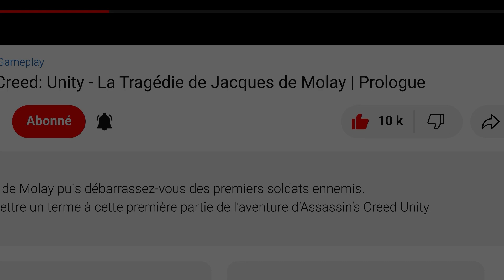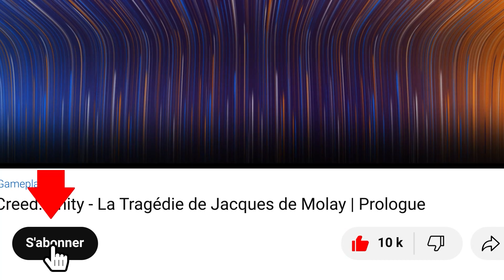Assassin's Creed 4: Black Flag - Double dilemme | Contrats d'assassin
Gameplay - Assassin's Creed IV: Black Flag - Double dilemme
Assassin's Creed 4: Black Flag / Walkthrough - Double dilemme

Assassin’s Creed IV Black Flag est un jeu vidéo d'action-aventure et d'infiltration développé par Ubisoft Montréal et édité par la société Ubisoft. Il est sorti en octobre 2013 sur PlayStation 3 et Xbox 360. Les versions PlayStation 4 et Xbox One du jeu sortent lors des lancements respectifs des deux consoles.

▬▬▬▬▬▬▬▬▬▬▬ Rejoignez-nous sur ▬▬▬▬▬▬▬▬▬▬▬